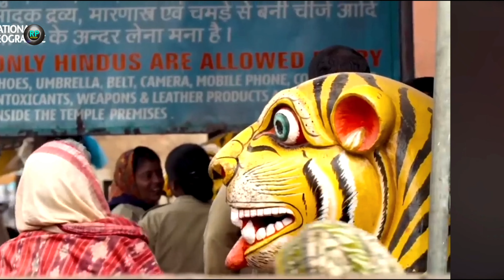भारत के 5 सबसे प्रसिद्ध मंदिर || famous temples of India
which may or may not be true we DO NOT want to spread any fake news.